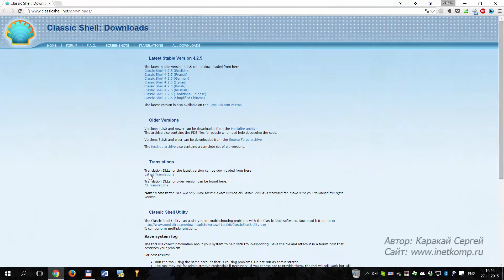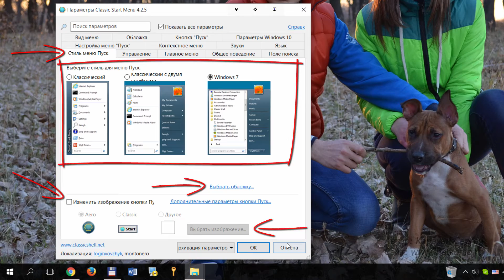ПУСК ДЛЯ WINDOWS 8 И 10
Если стандартный Пуск в WINDOWS 8 и 10 Вам не нравится, то его можно поменять. Для этих целей мы будем использовать специальную программу.

Пуск для Windows 10 и 8 вещь простая: установил программу и у вас меню Пуск меняет свой дизайн и функции на аналогичные Семёрке.

Если вы знаете ещё классные программы, который позволяют вернуть Пуск в Windows 10 или 8, то пишите о них в комментариях.